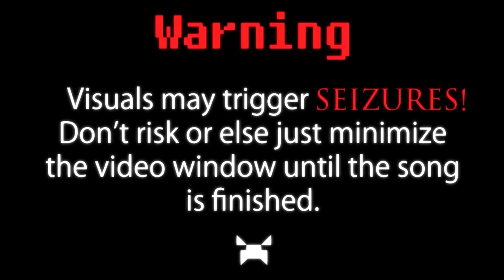BASS BOOSTED 🔈 SONGS FOR CAR 2023 🔈 CAR BASS MUSIC 2023 🔥 BEST EDM, BOUNCE,TRAP, ELECTRO HOUSE 2023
Also, if you ever want to suggest a song or playlist, just comment on any video.

Tracklist:

You can also find us with:
hip hop songs
trap songs
rap songs
trap mix
most popular rap
trap music
best hip hop music
trap music hits
best rap music
best trap songs of all time
most popular trap
best trap songs
hip hop music hits

EDM
Aggressive trap
Aggressive trap Mix 2023
Aggressive Trap Mix
best remix
best trap music
trap music
trap nation
trap city
trap mix
best trap
bass trap
trap remix
bass remix
max bass
bass boosted songs
trap songs
trap music remix
magic music
Gaming Music
Gaming Mix
Gaming
Music Mix
Mix
Car Music
popular songs
Remixes of popular songs
song remix
popular
popular remix
trap remix
remix song
popular songs mix
popular songs mix 2022
best music
best music mix
remix of popular songs
Rap Music
Trap and Rap